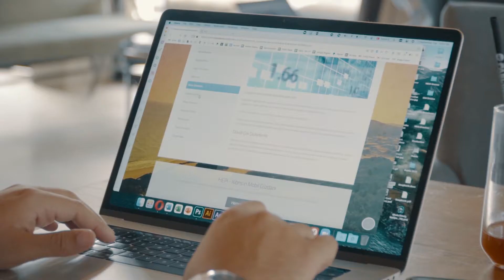Kuzey Kıbrıs'ın Lider Bankası Koopbank 62 Yaşında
Geleceğini, emeğini ve birikimlerini bize emanet edip hayallerini gerçeğe dönüştürmek isteyenler için tam 62 yıldır var gücümüzle çalışıyoruz.

Bu ülkeye gönlümüzü vererek güvenle geleceğe taşıyoruz.